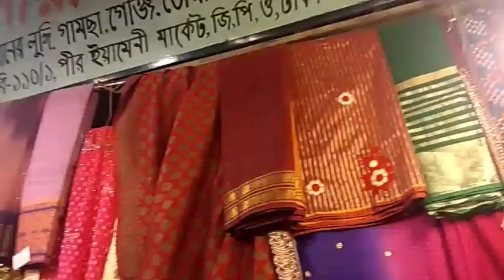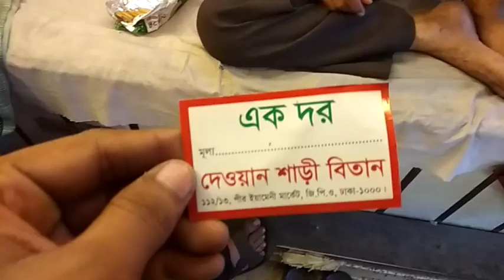সস্তায় শাড়ি কিনুন মাত্র ১৫০০ টাকায় indian sharee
add:- 112 piryamini market Dakha -1000  under ground